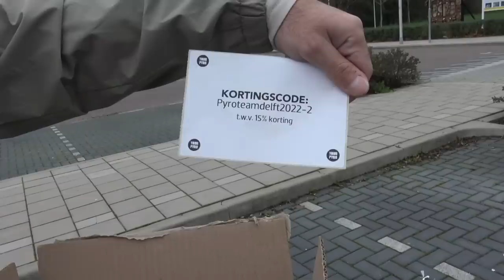Dit TUINCENTRUM Heeft VEEL NIEUW VUURWERK!